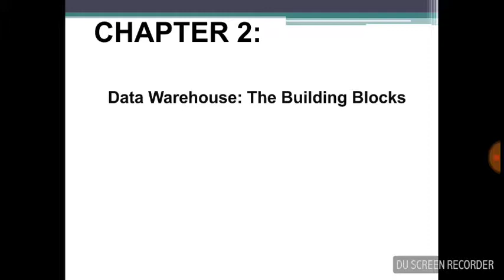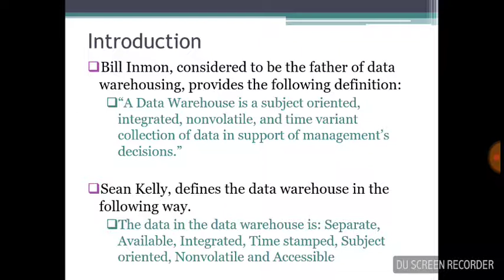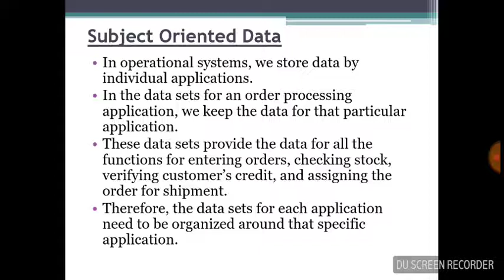Introduction Of Data Warehouse As Subject Oriented | Lecture 5 In Urdu/Hindi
What is data warehouse ?
Data Warehouse Functions.